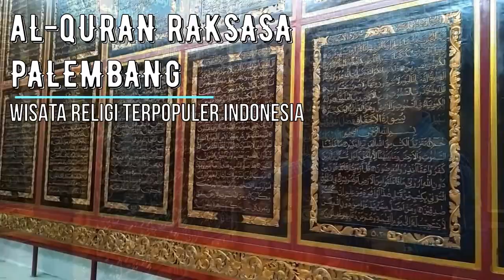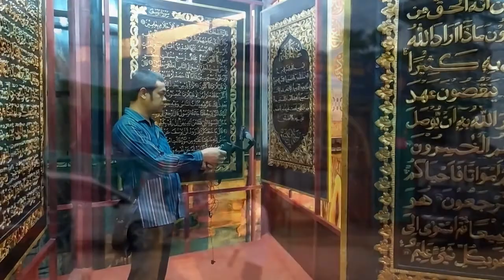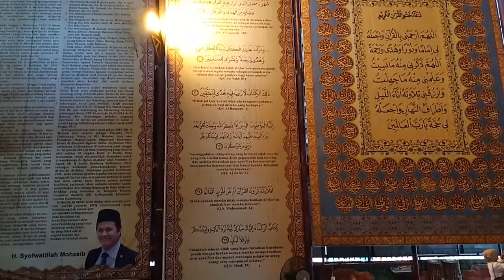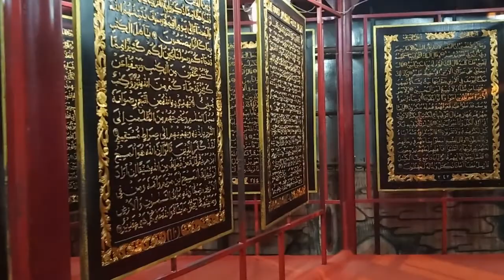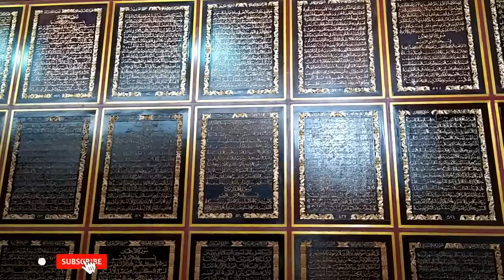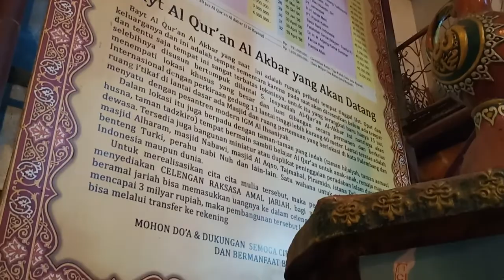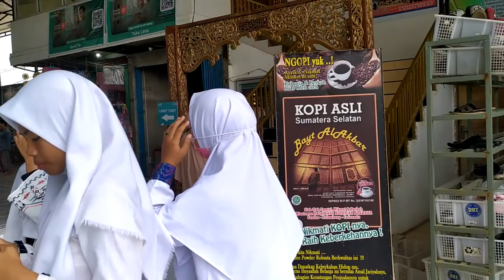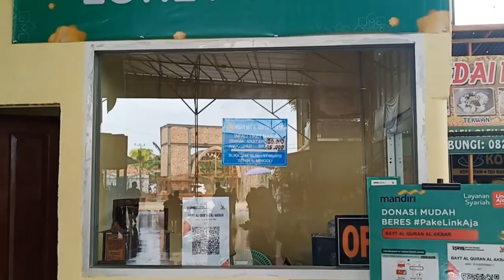Alquran Akbar atau Al-quran Raksasa Wisata religi terpopuler di indonesia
Wisata religi terpopuler di indonesia
Apo Kabar dulur-dulur, salam sedulur dari Mang dayat, Kali ini kito akan berkunjung ketempat wisata religi terpopuler Se indonesia yaitu alquran Al Akbar gandus palembang, Jangan lupo untuk tonton jugo dibalik rahasia Allah dibalik perjuangan berdirinya Alquran alakbar di video alquran alakbar bagian ke 2. Apo bae pesona dari Alquran Alakbar ini?
Al-Quran al akbar atau wong palembang galak nyebutnyo Quran raksasa ini berado di kawasan gandus palembang, beralamat di Pondok Pesantren Al Ihsaniyah Gandus Palembang. alhamdulila untuk menuju kesini sekarang sudah gampang dan jalannyo sudah bagus, dulur kalau dari arah soekarno hatta ikutin be jalan sampe ke jembatan musi 2 terus ambek kiri dan langsung belok ke kanan, ikutin jalan yang menuju kawasan Gandus, darisini tinggal ikuti jalan bae sampe ketemu tulisan Alquran alakbar. Nak kemudian belok kanan dan sampe la kito ke alquran Al akbar
Dalam Kunjungan Kito Kali ini ado yang spesial, Alhamdulila mang dayat biso berbincang langsung dengan yang ngawek Alquran Al Akbar ini Yaitu Bapak Shofatila atau dikenal dengan Ustadz Opat, Walaupun Mang dayat datang kesini masih dalam suasana Pandemi covid 19 namun antusias warga yang berkunjung tetep tejingok rami walaupun dari penuturan penjago disano saat ini mengalami penurunan yang signifikan, cak ini sepi nyo mak mano rami nyo yee
-wawancara penjaga
Pengunjung yang datang ke sini dak Cuma dari Palembang bae, tapi  dari luar palembang,luar provinsi bahkan dari luar negeri, wajar bae kalu tempat ini dinobatkan sebagai Destinasi wisata halal terpopuler di indonesia versi kementrian pariwisata 2018 dan Anugrah pesona indonesia no 1
-Wawancara Pengunjung
Disini Kito biso jingok Al Quran Raksasa terbesar dan pertama di dunia dalam bentuk Al Quran 30 juz yang di buat pada media dari kayu jenis tembesu. Al-Quran terbesar ini sebelum resmi dipublikasikan, sengaja di pajang seluruh ayat-ayat suci di dalam ruang pamer Masjid Agung Palembang selama tiga tahun untuk mendapat koreksi dari seluruh umat. Terdapat 30 juz ayat suci Al-Quran yang berhasil dipahat/diukir ala khas Palembang dalam lembar kayu dan menghabiskan kurang lebih 40 meter kubik kayu tembesu dimana masing-masing lembar ukuran halamannya 177 x 140 x 2,5 sentimeter dan tebal keseluruhannya termasuk sampul mencapai 9 meter. Al-Quran yang terdiri dari 630 halaman ini juga dilengkapi dengan tajwid serta doa khataman bagi pemula. Setiap lembar terpahat ayat suci Al-Quran pada warna dasar kayu coklat dengan huruf arab timbul warna kuning dengan ukiran motif kembang di bagian tepi ornamen khas Palembang yang sangat indah di pandang dan enak dibaca. Proses pembuatannya sendiri memakan waktu relatif lama, sekitar tujuh tahunan. Awalnya pembangunan sebetulnya untuk membuat suatu rujukan Al-quran yang benar
- Wawancar opat Niat rujukan quran yang benar cek di alquran akbar
Dari niat dan ide yang luar biasa ini akhirnya Pada akhir Tahun 2011, Al-Quran ini dinilai layak untuk dipublikasikan dan pada Senin, 30 Januari 2012, Presiden Susilo Bambang Yudhoyono bersama seluruh delegasi konferensi parlemen Organisasi Konferensi Islam (OKI)
- Wawancara peresmian dan tamu bilang tidak ada di negara mereka
Hal yang jugo patut dibanggake wong Palembang yaitu bahwa al-Quran al akbar Alhamdulila berhasil mendapat kan rekor Muri internasional dan satu-satu nya di Dunia Ini
- Wawancara muri
Saat ini Alquran Alakbar sudah dikunjungi jutaan orang dengan dengan pengunjung rata-rata 500 hingga 1000 orang perhari, pengunjung yang datang selain menikmati keagung firman Allah ini jugo biso santai-santai sambil ngopi di minimarnyo dan suasananyo nyaman apolagi biasonyo ibu-ibu biso dimanjake jugo dengan berbelanjo produk-produk khas palembang dan pernak pernik muslim dissini.  Disampaikan juga oleh yang ngawek tempat ini bahwa Alhamdulila dengan ramainyo kunjungan biso menjadi berkah dan manfaat untuk masyarakat Palembang
- Wawancara manfaat untuk masyarakat
Cak Mano dulur-dulur sangat menarik kan, karno itu yang belum kesini payo kesini dan sebagai bentuk bangga wong palembang punyo Alquran alakbar inimari kito promosike hingga ke pelosok nusantara, perlu diinget jugo tempat ini ini dinaungi oleh yayasan Pondok Pesantren Al Ihsaniyah yang artinyo penghasilan dari tempat usaha ini dipergunakan untuk melanjutkan pembangunan Alquran Alakbar ini dan juga pengembangan pondok pesantren. Jadi samo be dengan membeli tiket sebenernyo kito sudah bersodaqoh dijalan Allah
- Wawancara sodaqoh
Demikianlah video mang Dayat Destinasi wisata halal Quran Alakbar, terima kasih untuk dulur-dulur mang dayat yang  selama ini sudah share dan memberikan komentar membangunnyo, Agar Channel mang Dayat  lebih baik lagi, jika ada yang kurang berkenan baik dalam narasi atau Video Mang, Dayat Mohon Maaf dan Kepada Allah Mang dayat Mohon Ampun, Wass